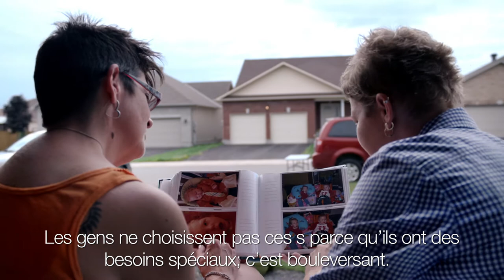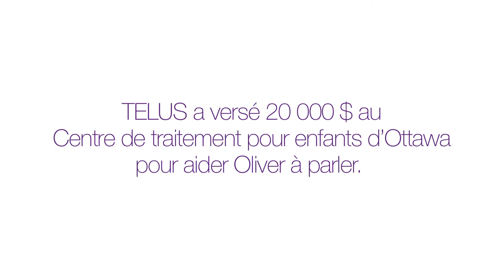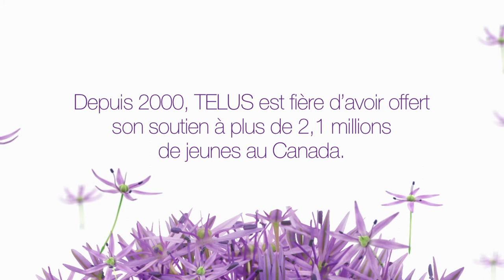L’histoire d’Oliver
Des gens extraordinaires, comme Oliver, nous inspirent à donner où nous vivons. Nous sommes fiers de vous partager l’histoire de ce petit qui a maintenant une voix grâce à un don effectué par notre Comité d’investissement communautaire d’Ottawa permettant au Centre de traitement pour enfants d’Ottawa d’investir dans la technologie.